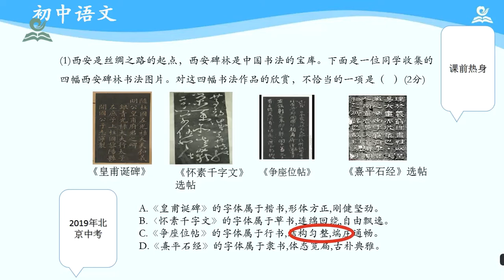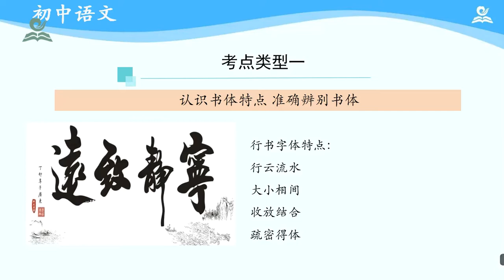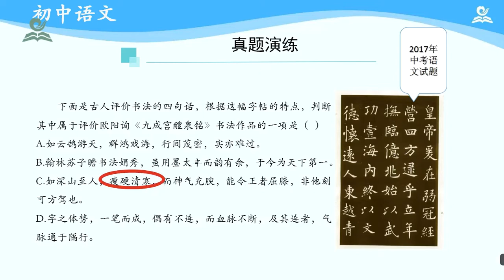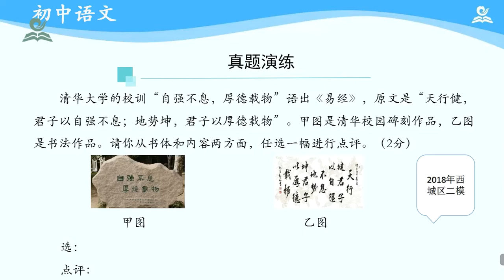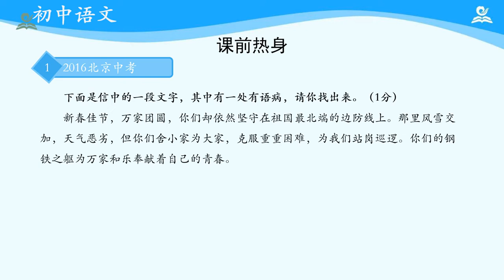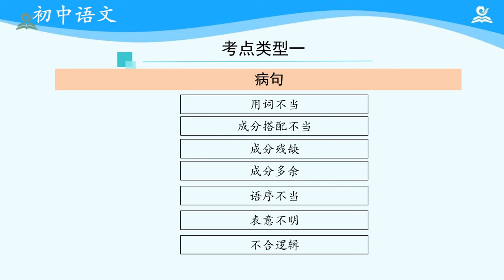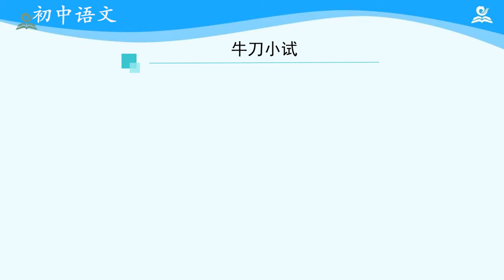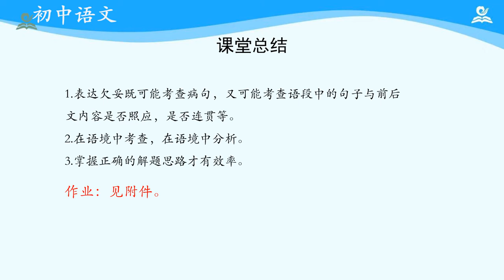14《初三下 初中语文 专题复习》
Chapter 章节
00:00:00 14《初三下_初中语文-专题复习》第01讲：书法
00:15:02 14《初三下_初中语文-专题复习》第02讲：语言表述专题复习